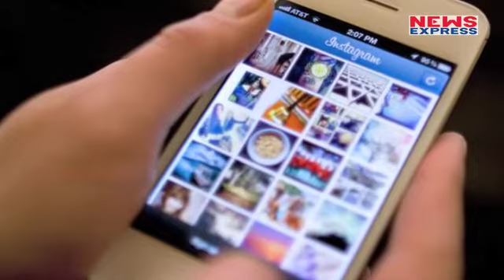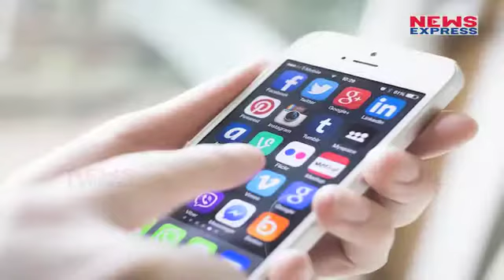अपाके Lovely Moment अब Social Sites पर बयां करेंगे आपकी Income, बढ़ सकती है मुश्किल.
A photo of your shiny new car on Instagram or the Facebook post about your holiday cottage may lead the taxman to your door. Starting next month, Prime Minister Narendra Modi's government will begin amassing a warehouse of virtual information collected not just from traditional sources like banks but also from social media sites, as it looks to match residents' spending patterns with income declarations, said people familiar with the matter.